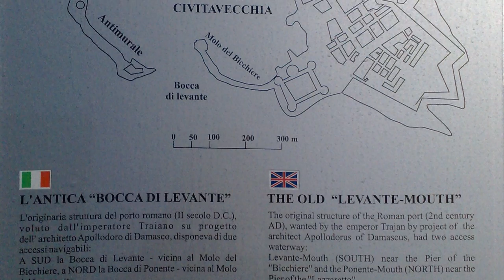Navi nel Porto di Civitavecchia